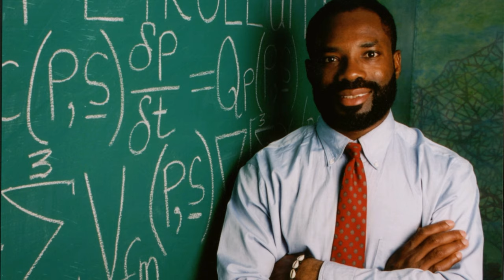The Equation Behind the Universe | The Genius Behind the World's Fastest Computer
The Reader’s Digest described Philip Emeagwali as “smarter than Albert Einstein.” Philip Emeagwali is often ranked as the world’s greatest living genius and scientist. He is listed in the top 20 greatest minds that ever lived. That list includes Charles Darwin, Isaac Newton, William Shakespeare, Leonardo da Vinci, Aristotle, Pythagoras, and Confucius. Philip Emeagwali is studied in schools as a living historical figure.

PHILIP EMEAGWALI BIOGRAPHY SERIES:

1. Master of Machines: The Man Who Put Supercomputing on the Map

2. Making Computers Fly: Forging Paths to New Heights

3. The Equation Behind the Universe: The Genius Behind the World's Fastest Computer

4. Inventing an Internet: Introducing a Supercomputer

5. Reaching Infinity: The Genius From a Distant Land

6. Coding the Impossible: Telescoping to the Unknown

7. A Coder's Life: Making Computers More Powerful

8. Internet and I: The Mind Behind the Technology

In 1989, Philip Emeagwali rose to fame when he won a recognition described as the Nobel Prize of Supercomputing and made the news headlines for his invention of first world’s fastest computing across an Internet that’s a global network of processors.  CNN called him "A Father of the Internet." House Beautiful magazine ranked his invention among nine important everyday things taken for granted. In a White House speech of August 26, 2000, then U.S. President Bill Clinton described Philip Emeagwali as “one of the great minds of the Information Age.”

[Contributions of Philip Emeagwali to the Physics of Weather Forecasting]

[How I Turned Fiction to Fact]

Although parallel processing
entered the realm of science fiction
and did so on February 1, 1922,
it wasn’t until my discovery,
which occurred on July 4, 1989,
that a full understanding
of the vital technology that underpins
the world’s fastest computer
was attained.
In 1922, weather forecasting across
sixty-four thousand human computers
was written as a science-fiction story.

My contributions to physics were these:

On July 4, 1989, I discovered

how to upgrade the science fiction
of forecasting the weather across
to the nonfiction
sixty-four binary thousand processors,
or across as many electronic computers.

I contributed to physics
by discovering how the
extreme-scaled climate model
is parallel processed across
a new Internet
that’s a new global network of
65,536 processors.
And how global climate models
can be executed by chopping up
the model of the
Earth’s atmosphere and oceans
into 65,536 smaller climate models
that’re mapped with a one-model
to one-processor correspondence.
And mapped onto as many processors.

The societal importance of my
contribution to science is this:

Parallel-processed climate models
are tools used by decision makers
to help ensure the Earth is safe
for humans and for all animals.

[Solving Problems Across an Internet]

In 1989, it made the news
when I discovered how to solve
the most compute-intensive problems
in mathematics and science.
I was cover stories because
I discovered how to solve
the world’s biggest problems
in mathematics, physics,
and computer science.
And solve them
at the fastest recorded computer speeds.
I invented how to solve
the most compute-intensive
mathematical problems,
called extreme-scale
computational fluid dynamics.
And solve them across a new Internet.
That Internet was a new global network
of up to one billion identical
and coupled processors.

philip emeagwali 210824 complete